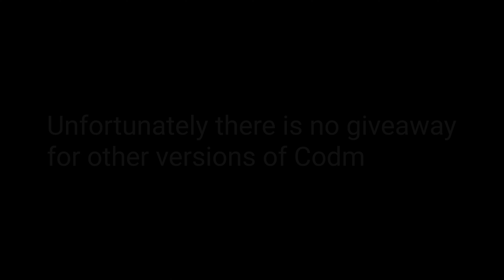*NEW* Codm 11.11 Million CP Giveaway 4th Anniversary